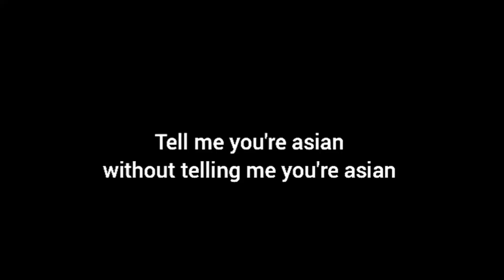Are you Asian???😊😊